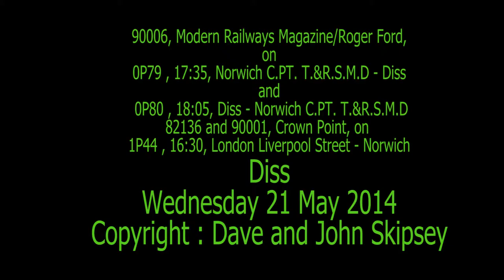90006 on Norwich - Diss - Norwich and 82136 and 90001 on 1P44 , 16:30, Liverpool Street- Norwich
90006, Modern Railways Magazine/Roger Ford, on 0P79 , 17:35, Norwich C.PT. T.&R.S.M.D - Diss
and
82136 and 90001, Crown Point, on 1P44 , 16:30, London Liverpool Street - Norwich
and
90006, Modern Railways Magazine/Roger Ford, on 0P80 , 18:05, Diss - Norwich C.PT. T.&R.S.M.D
Diss